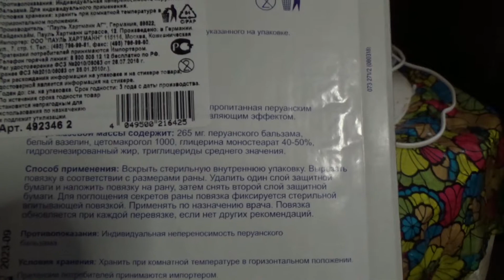Бранолинд Н - мазевые повязки с перуанским бальзамом Наложение.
Наложение мазевой повязки на место ожога. Мазевые повязки Бранолинд Н выпускаются в виде хлопковой крупноячеистой ткани размером 7,5х10 см, которая пропитана специальным мазевым составом. Натуральная ткань с крупными ячейками хорошо пропускает воздух и раневое отделяемое (экссудат), не мешая его оттоку от пораженных участков кожи. Ранозаживляющая повязка Бранолинд Н восстанавливает кожные покровы на тканевом уровне, предотвращая развитие вторичной инфекции. Перуанский бальзам, который является основным компонентом мазевого состава, содержит бензойную и коричную кислоты, ванилин и т.д., благодаря которым обладает антисептическим, антибактериальным и противовоспалительным свойствами. Вспомогательные компоненты мази: вазелин, глицерин, очищенный жир, триглицириды среднего звена